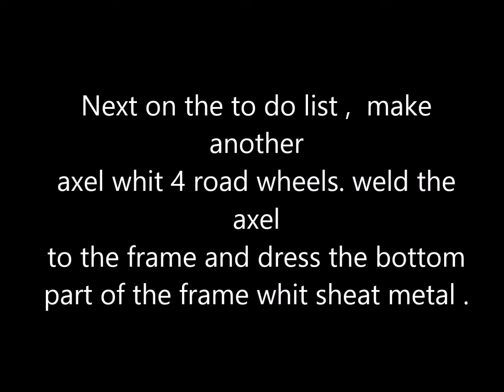Airsoft tank build part 2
A update on the build .